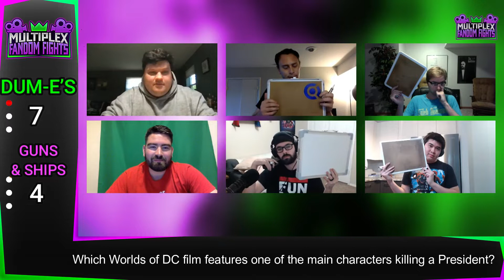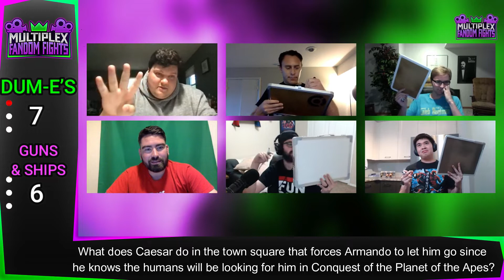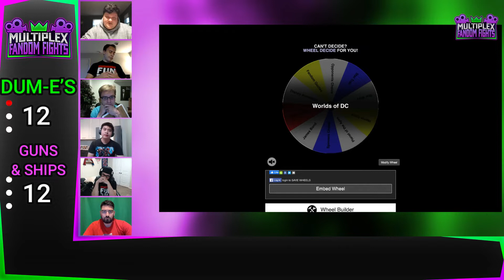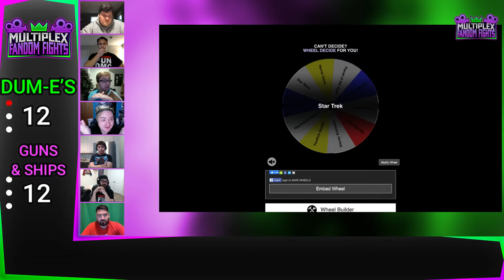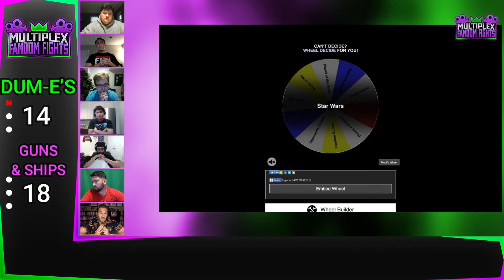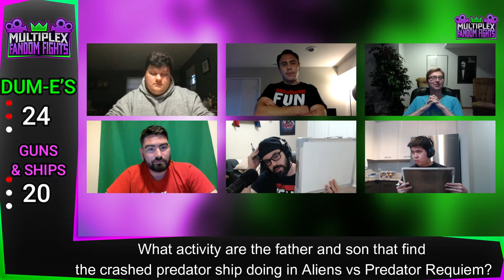Fandom Fights Teams Contender Match: DUM-E's vs Guns and Ships